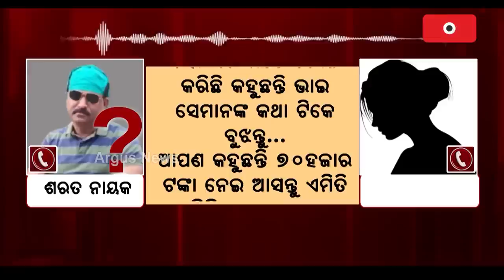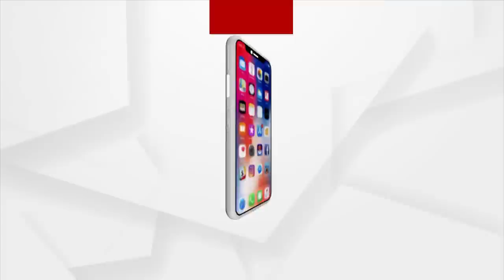Argus News Unmasks Mahanga Minor's Culprits